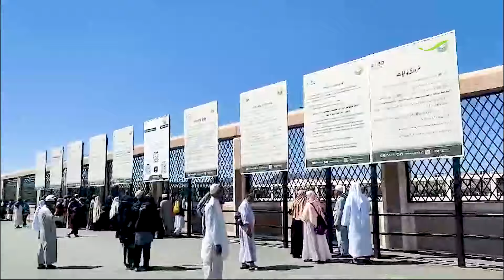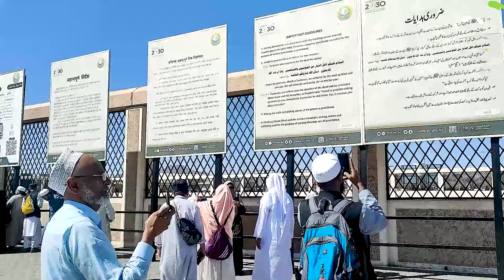Jabal e Uhd | VLOG